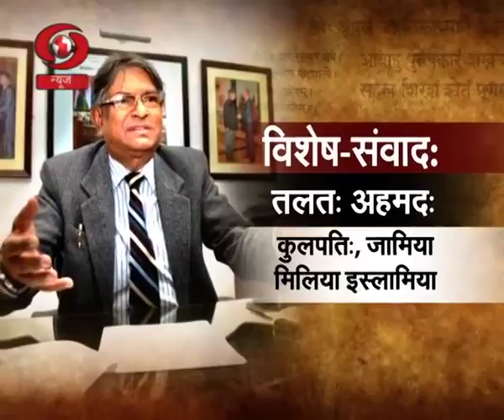Vaartavali Exclusive interview with Talat Ahmad, Vice Chancellor of Jamia Millia Islamia